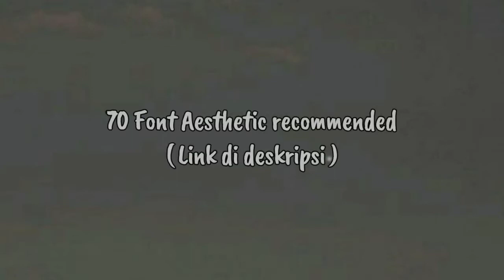70 Aesthetic Fonts For Editing | Link Di Deskripsi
70 font Aesthetic.

Inilah link font aestethic dari dafont.com